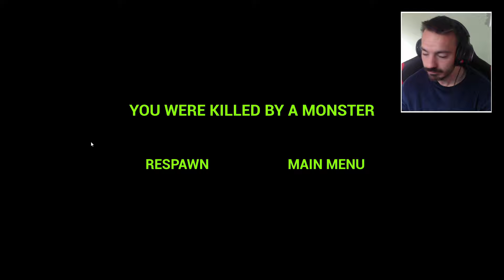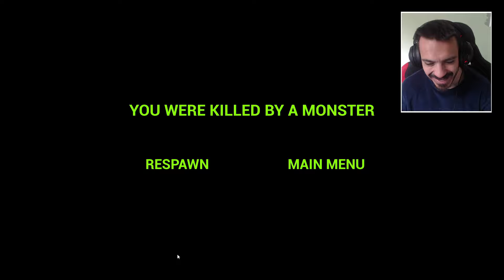ZOONOMALY - UN ACUARIO INCREÍBLE vs BUG TERRIBLE 😡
Zoonomaly es un juego donde tendremos que investigar un Zoo repleto de monstruos mutantes, y encontrar la solución a este grave problema. Con nuestra pistola de rayos podremos defenderos y resolver los puzzles.